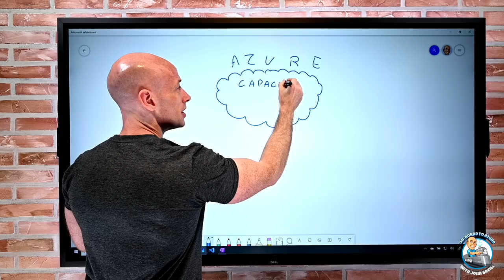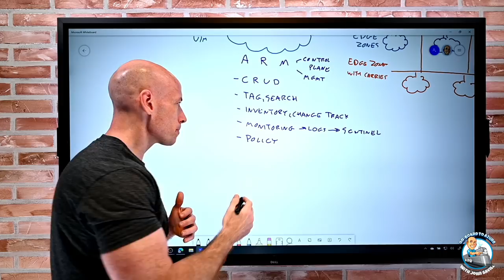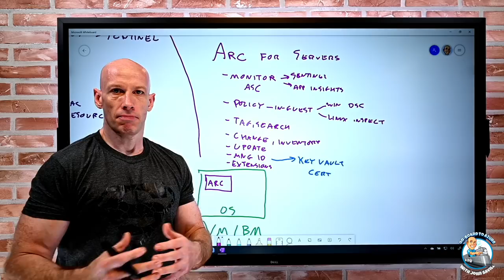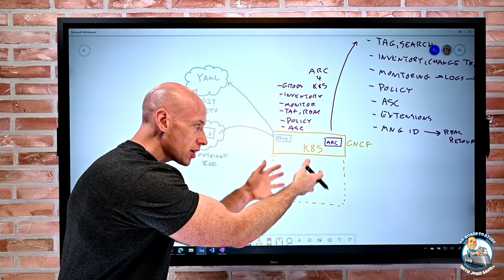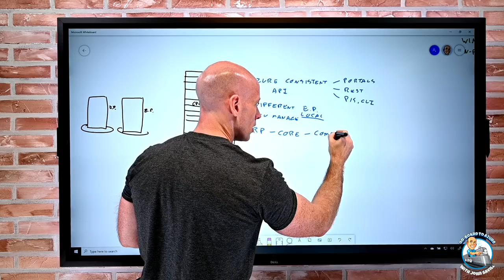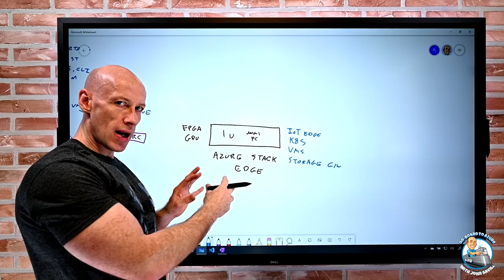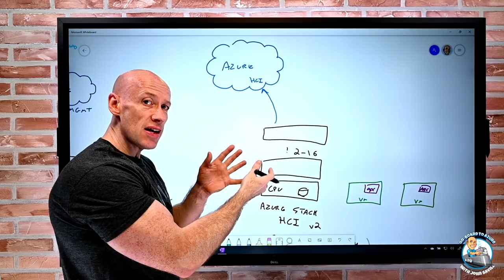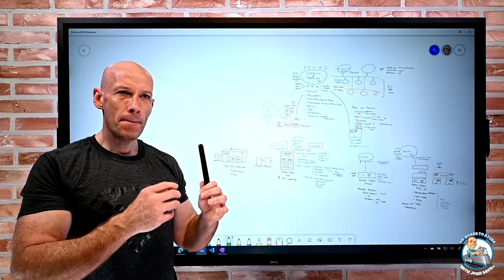Running Azure On-Premises!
In this video I answer the question "How can I run Azure on-premises?" and really what that question (and answer) can mean.

00:00 Introduction
00:30 What really is Azure?
00:45 Types of Azure capacity
03:15 Azure services
06:58 Azure management
10:00 Azure management on-premises (Arc)
10:40 Arc for servers
19:35 Arc for Kubernetes
15:00 Azure services and Arc for data services
27:00 Azure Stack Hub (capacity and services)
35:34 Azure Modular Datacenter (MDC)
37:50 Azure Stack Edge + Private Edge Zones
43:15 Azure Stack HCI
50:12 Summary